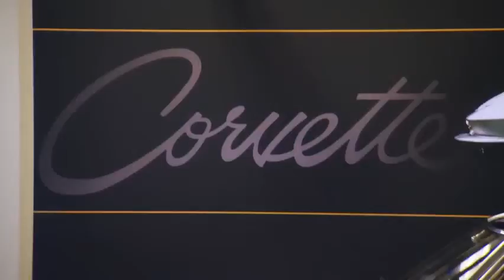EXTREME CAR WEEK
The gather finished the end of the week typically where the DuPont Registry came to life. Each heading your eyes looked it was a neck breaker. In the event that you're satisfactory to whiplash. Bring your brace. In case you’re a shopaholic then don’t disregard your American Express. All in all this is often a street trip or a flight that’s a must. Excellent cars, beautiful people, and lovely view.

GO FASTER, GO STRONGER, NEVER STOP...

CREDITS:
Jay Leno